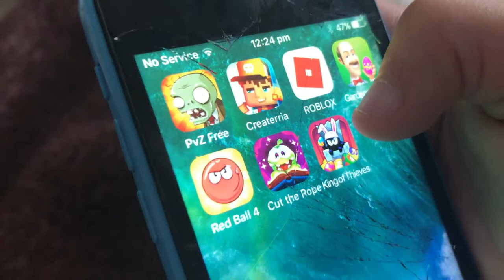MOVIES,SHOPS AND DOCTORS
Watching Movie (Kindergarten Cop) Original, shopping and playing doctors.